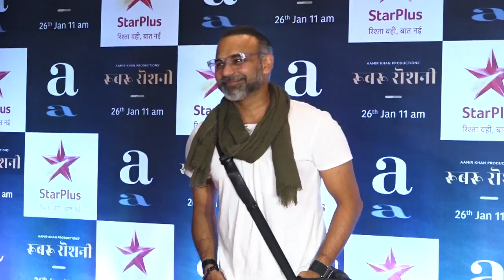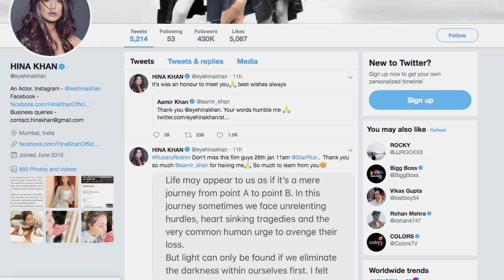Aamir Khan’s ‘RUBARU ROSHNI’ celebs review | Short Film